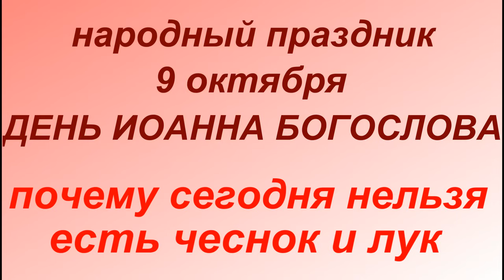9 октября праздник День Иоанна Богослова. Народные приметы и запреты.